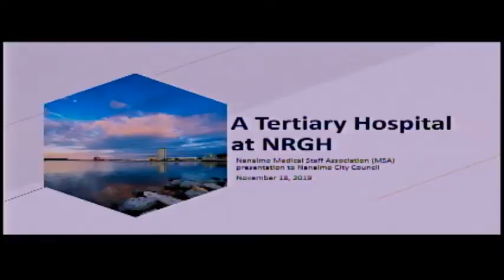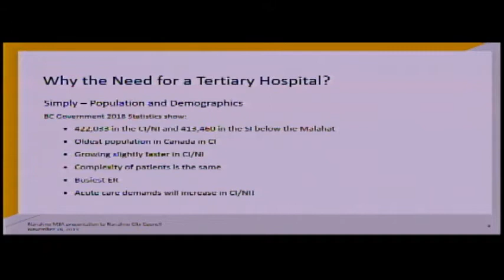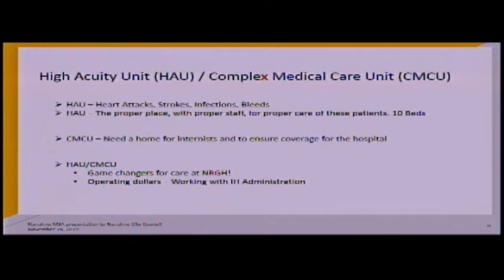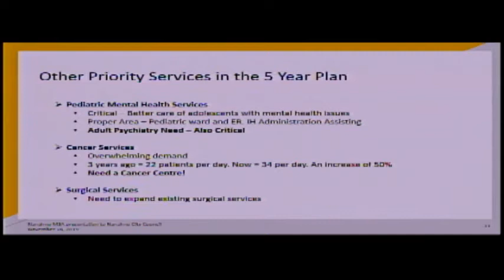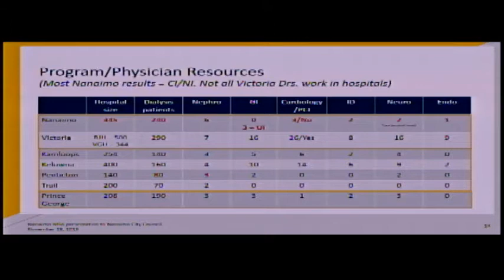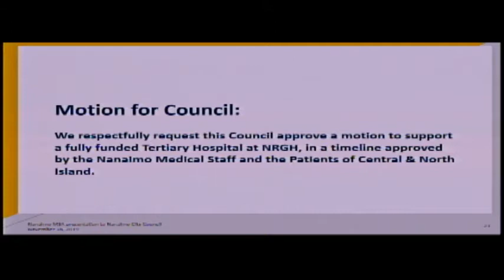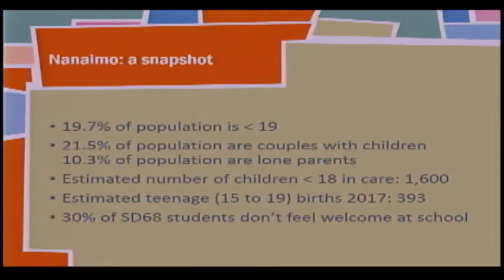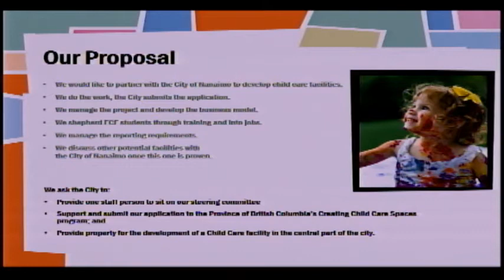Regular Council Meeting - Monday, November 18, 2019 at 3:00PM